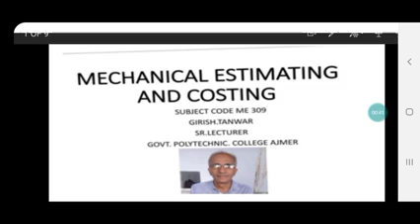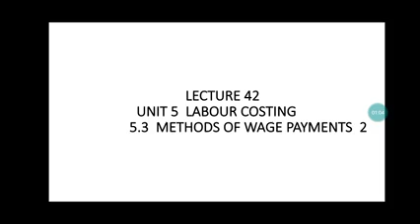5 LABOUR COSTING 5.3 .2 METHODS OF WAGE PAYMENT PART 02 BY GC TANWAR